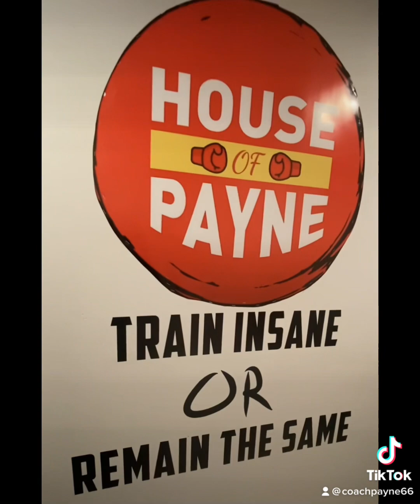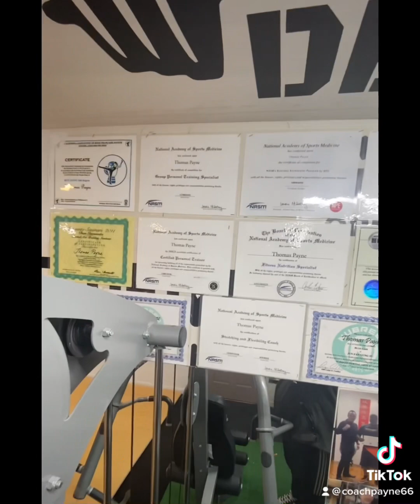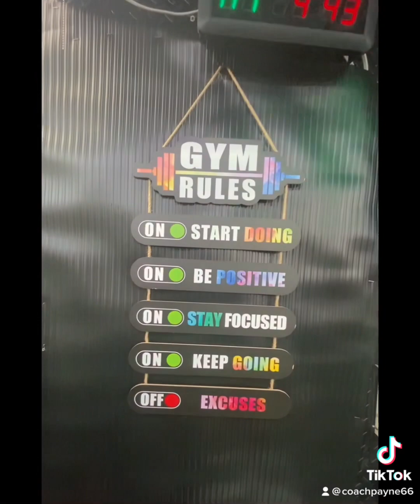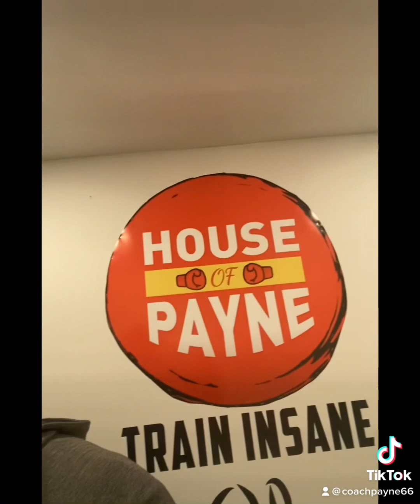I got more space this is how it looks